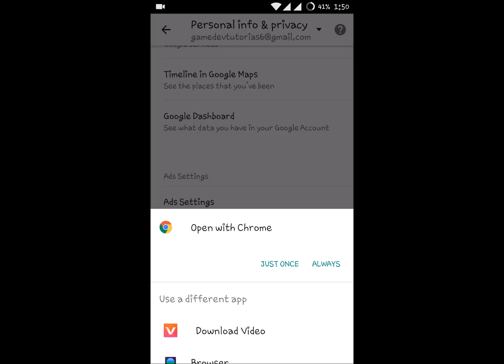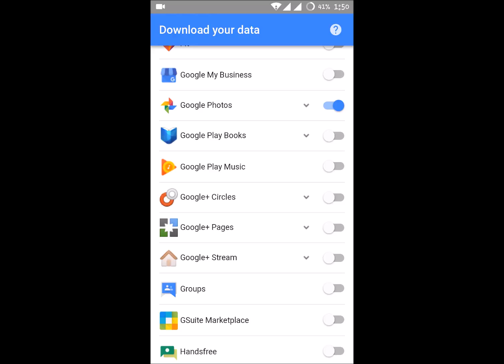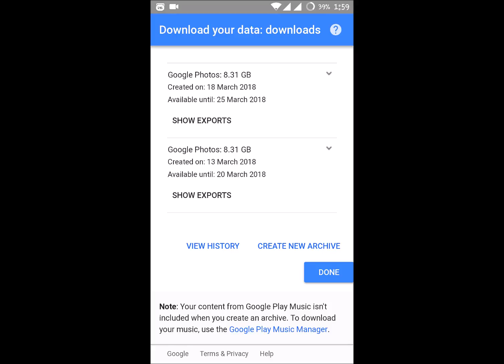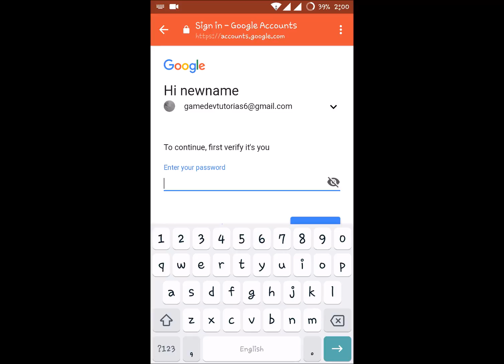Download All Google Photos in Single Click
let us see how to download all photos in google photos in a single,yes we can download all google photos at once by going through google download your data option.